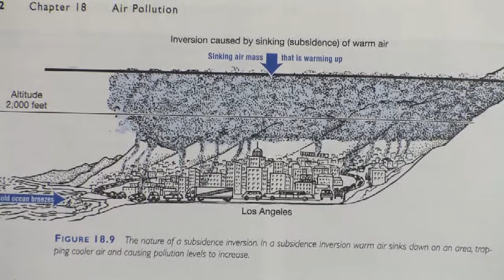Green Energy : Green Energy vs. Fossil Fuels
Green energy and fossil fuels differ greatly in their impact on the planet, as fossil fuels create residue and waste when burned that account for 25 percent of the emitted carbon into the atmosphere. Understand the negative impact that fossil fuels have on the earth with information from the executive director of the Institute for Sustainable Practice in this free video on green energy.